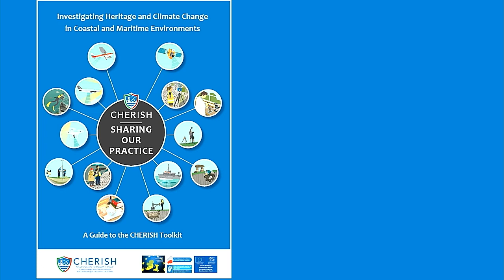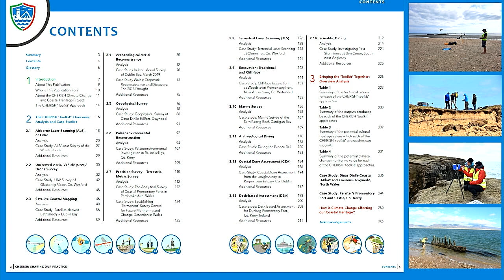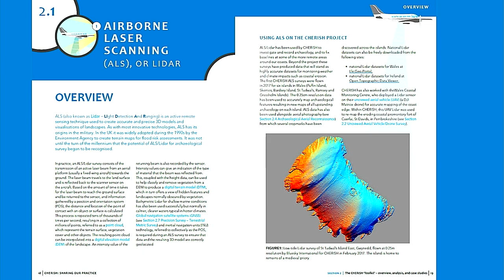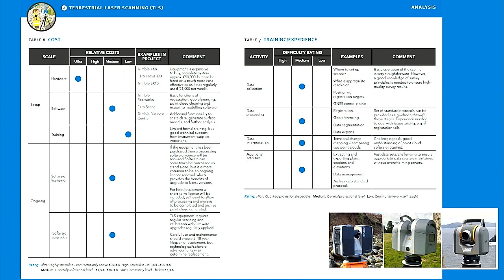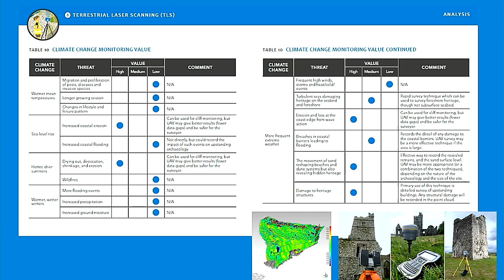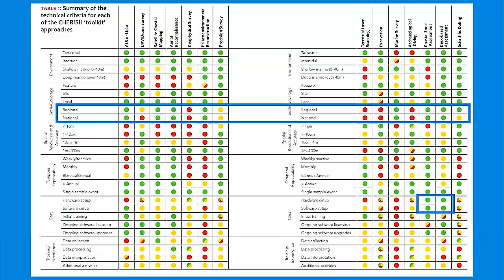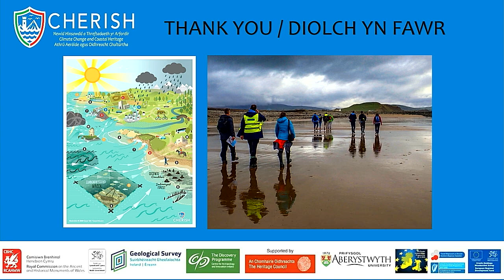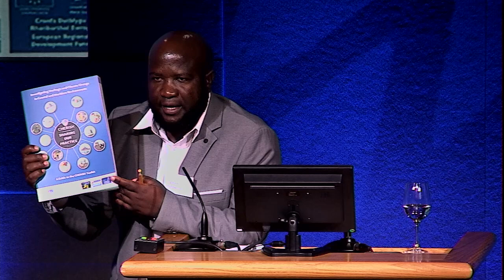The CHERISH End of Project Conference Session 4 – Looking Forward and Closing Address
The CHERISH End of Project Conference was held in the Printworks, Dublin Castle on Tuesday 21 March 2023.

This is a recording of session four out of four of the papers that were given at the conference followed by the closing address.
Session 4 was chaired by Koen Verbruggen from CHERISH partner organisation the Geological Survey Ireland. Paper 13 “CHERISH: Sharing our Practice. Launch of the Guide to the CHERISH Tool Kit” was given by Louise Barker from CHERISH partner organisation the Royal Commission on the Ancient and Historical Monuments of Wales. Paper 14 “CHERISH: The Legacy” was given by John O’Keeffe CEO of CHERISH partner organisation the Discovery Programme.

Session 4 was concluded with a “Visioning Discussion” where panellists set out their ideas for the future of archaeological research in relation to climate change in Wales and Ireland. The panellists were Cathy Daly from the University of Lincoln, Tom Dawson from Scottish Archaeology and the Problem of Erosion (SCAPE) (), Jill Fairweather from CadwADW, Hannah Fluck from the National Trust, and Elgidius B. Ichumbaki (Ichu) from the University of Dar es Salaam.

The conference was concluded with a closing address from Christopher Catling CEO of CHERISH partner organisation the Royal Commission on the Ancient and Historical Monuments of Wales.